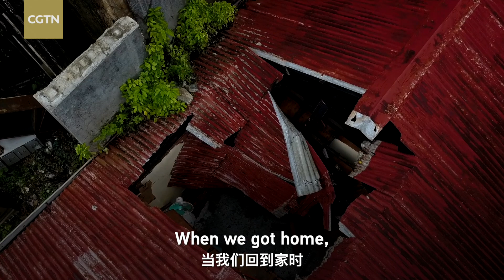Exclusive Stringer Dispatch: Locals in quake-hit Philippine region recall moment homes collapsed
At least three people were killed and eight others injured when a magnitude-7.4 earthquake hit Surigao del Sur province in the southern Philippines on December 2, according to officials. Lalaine Beatero, a resident in the City of Tandag, told CGTN Stringer that her home collapsed after the earthquake and everything was destroyed.